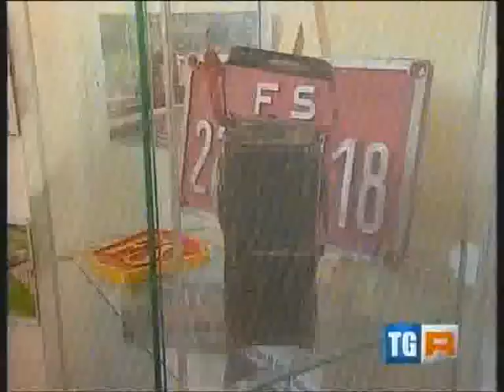TROPEA INAUGURAZIONE SEDE GRUPPO FERMODELLISTICO TROPEANO